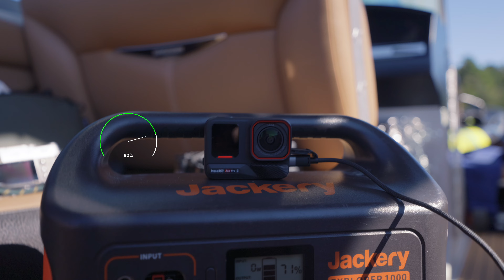The Insta360 Ace Pro 2 feature nobody’s talking about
———DIGITAL SERVICES———
Software I used to edit Video & Photos

Lumix S5II
Lumix S9
Freewell VNDPL
My Main editing computer
Anker Charger (Small)
Anker Charger (Big)
Freewell Travel Tripod
Freewell Pocket 3 Filters (Every filter)
Insta360 Long Pole
24-70mm Lumix Lens
Sigma 16-28 f/2.8
Rode VideoMic GO II
Falcam Quick Release Plates
Lacie SSD - geni.us/UEO3NT
Nomatic Peter McKinnon Everyday Bag
My vlogging lens
Leather Strap
Diffusion / Reflector
Monitor + Recorder